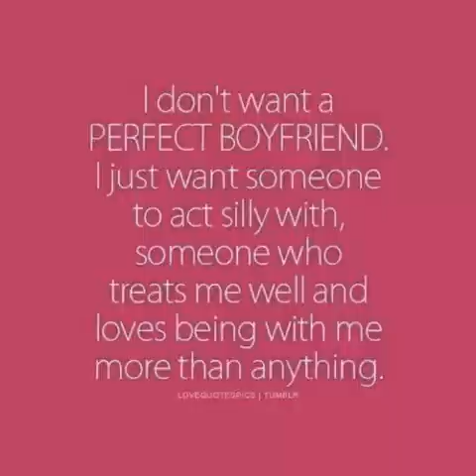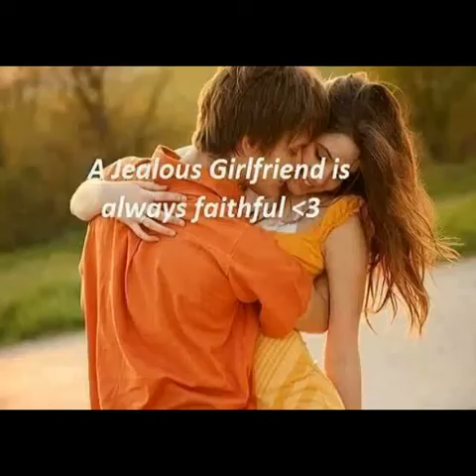Just the way you are Bruno mars. For Joshua Kirby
Ily baby. U picked this song.  Ily s much. Xoxoxoxo